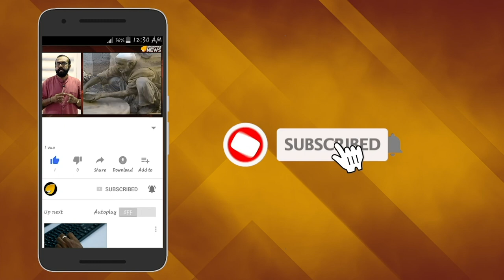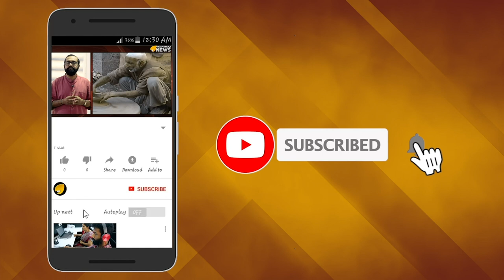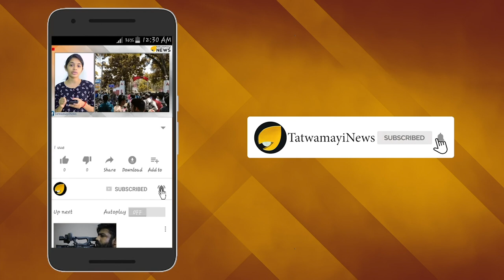ചത്തതിനൊക്കുമേ ജീവിച്ചിരുപ്പിലും; മുസ്ലിം ഇരവാദവും പരാജയം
സകല അടവുകളും പരാജയപ്പെട്ടപ്പോൾ ആഗോള മുസ്ലീം വികാരം കത്തിക്കാൻ പാകിസ്താന്‍റെ നെറികെട്ട ശ്രമം ഗൾഫ് രാജ്യങ്ങളടക്കം മുഖം തിരിച്ചപ്പോൾ തരിപ്പണമായത് ഈ രാജ്യത്തിന്‍റെ മതവാദ രാഷ്ട്രീയമാണ്.
മതാടിസ്ഥാനത്തിൽ രൂപം കൊണ്ടതിന് ശേഷം പ്രതിസന്ധി ഘട്ടങ്ങളിലൊക്കെയും തരാതരം ഉപയോഗിച്ച ആഗോള മുസ്ലീം വാദം പൊടിതട്ടിയെടുക്കാനുള്ള പാകിസ്ഥാൻ ശ്രമത്തെ മുസ്ലിം രാഷ്ട്രങ്ങള്‍ തന്നെ അടിച്ചിരുത്തി.